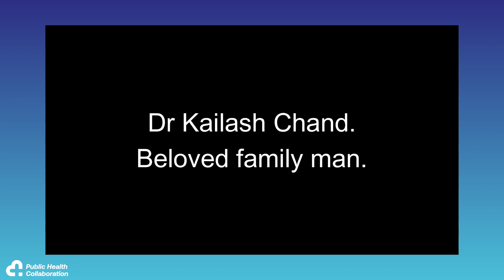Remembering Dr Kailash Chand OBE (1949-2021)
Filmed at the Public Health Collaboration Conference 2022